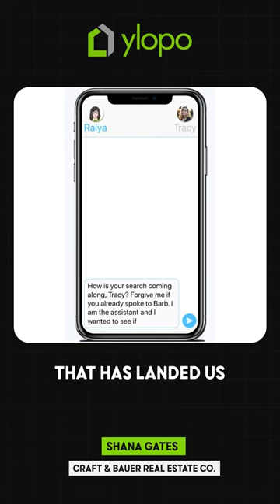How Brokerages & Teams are using Ylopo to recruit and generate tons of leads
Shana Gates has been using the Ylopo platform since 2016 and currently manages 2 teams in different regions & a brokerage all powered by Ylopo. In this video she highlights the tools and features they benefit from the most.